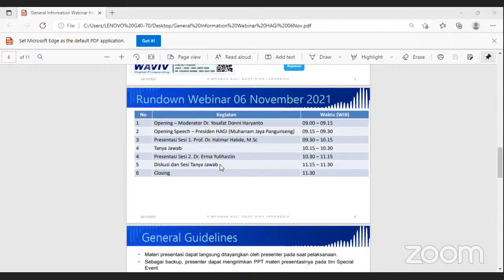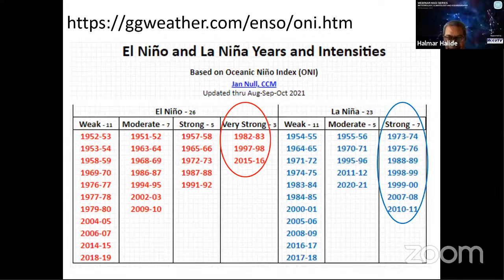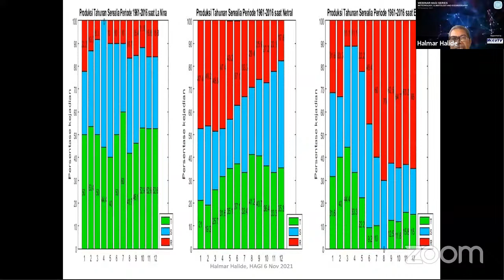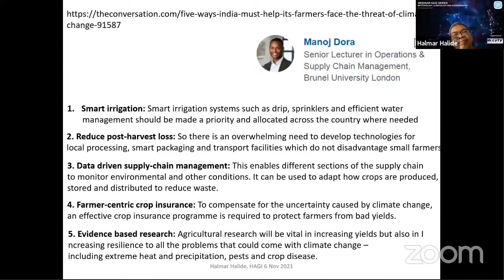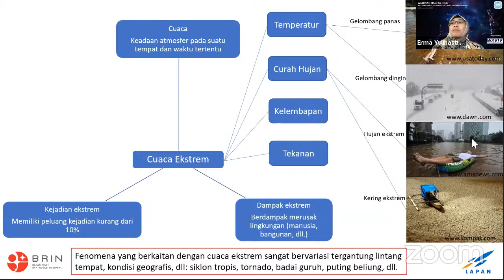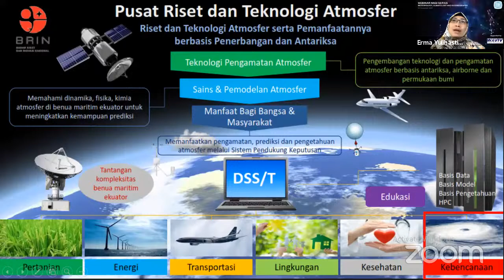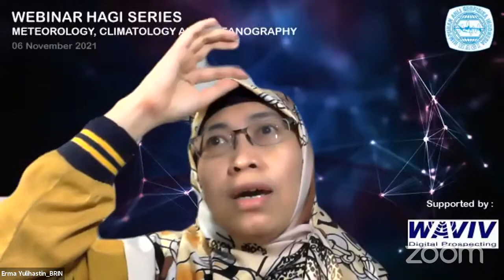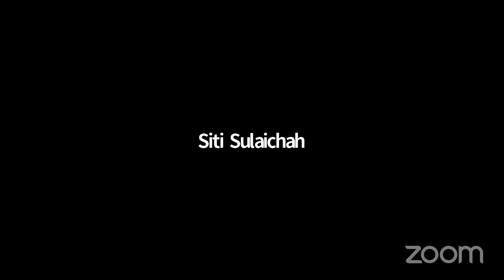Webinar Series Meteorologi, Klimatologi & Oseanografi Seri 2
Presenter
Prof. Dr. Halmar Halide, M.Sc. - ENSO (El Niño Southern Oscillation) Prediction and Its Applications
Dr. Erma Yulihastin (LAPAN-BRIN) - Siaga Cuaca Ekstrem: Yuk, Kenali Tanda-tandanya

Moderator : Dr. Yosafat Donni Haryanto (STMKG)

Date : Saturday, 06 Nov 2021